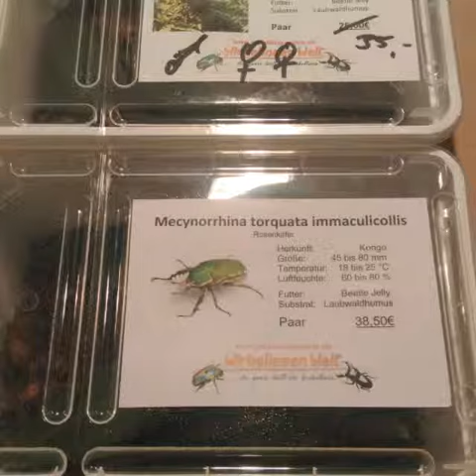Internationale Insekten Börse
Ich war mit meinem Kumpel
 WirbelosenTV in Frankfurt und das sind paar Bilder davon und es lohnt sich hin zu gehen ich empfehle es euch